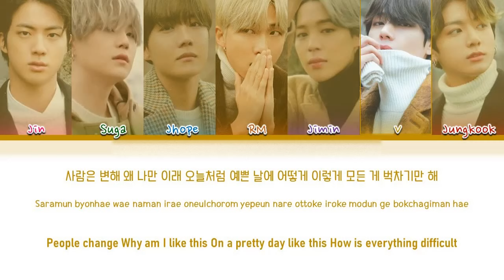How Would BTS Sing "Dont' Know What To Do" by BLACKPINK (FANAMDE)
This is FANMADE okay Just for entertainment
all right to YG and Big Hit entertainment